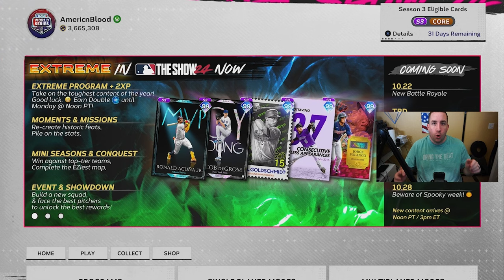Watch THIS to See the MOST EXTREME MLB the Show 24 Moment!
Get ready for the most extreme MLB the Show 24 moment featuring Wyatt Langford's epic cycle! Watch this video to witness the action-packed gameplay and intense moments unfold.

Other Links